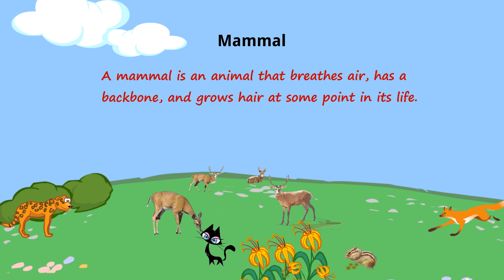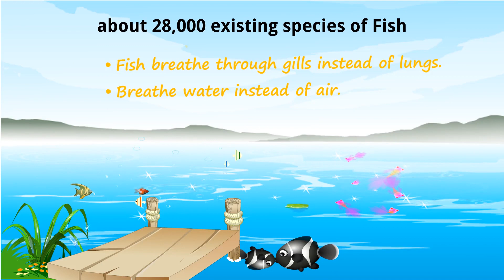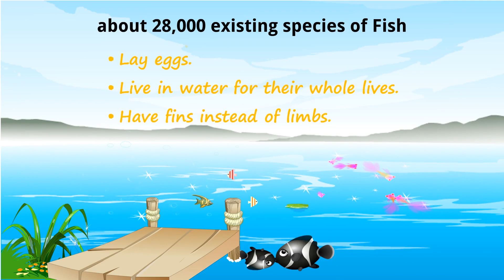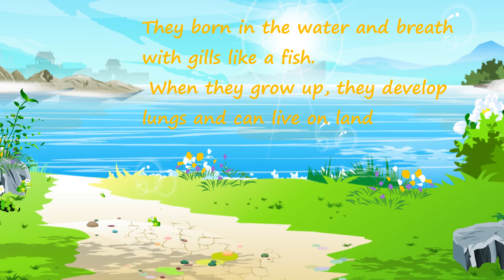The Animal Kingdom| Animal Classification for Children | Classification of Vertebrates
The Animal Kingdom is classified into two groups based on their similarities. Invertebrates are animals that do not have a skeleton or backbone. Vertebrates are animals that have. Vertebrates are further classified into mammals, bird, fish, reptiles, and amphibians. This video will cover the Classification of  Vertebrates only.